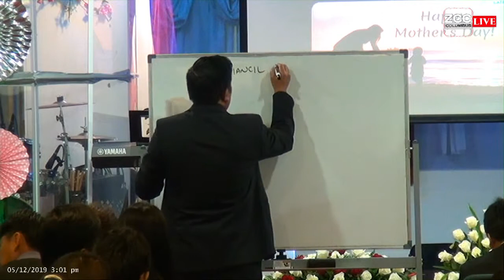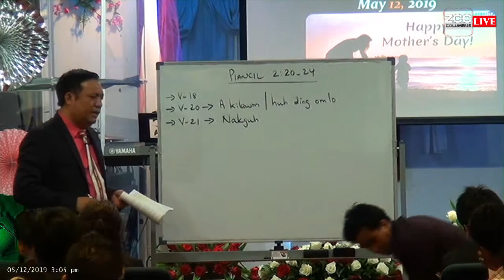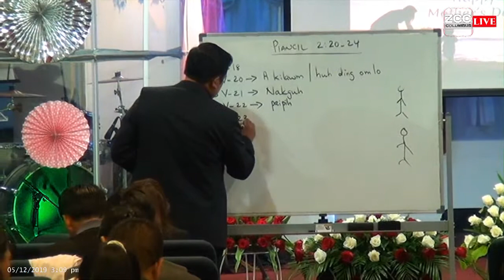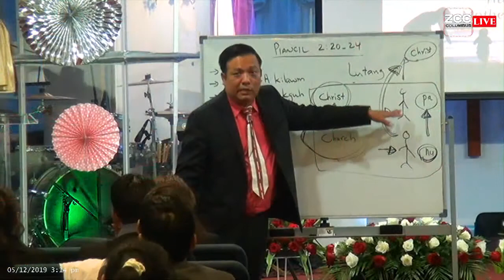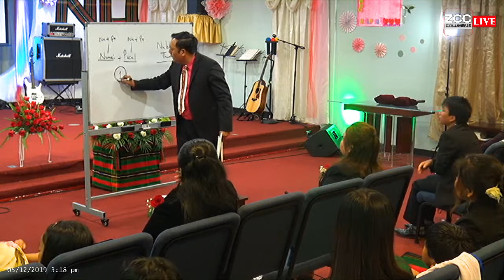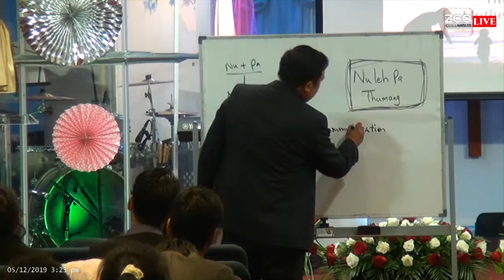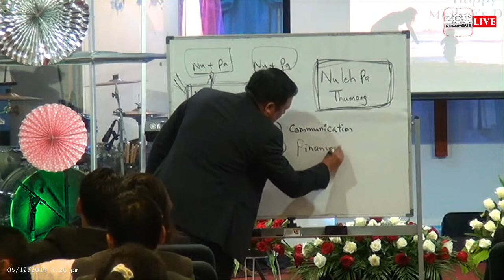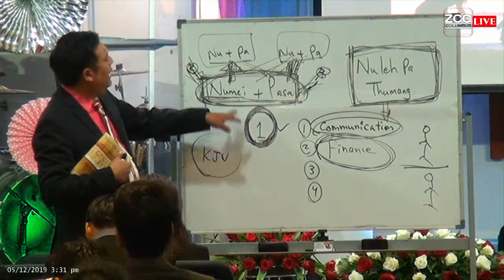Bible Study 4th | Sia Paupi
Bible Study 14th 2019
Sia Paupi

Pian 2:3-25